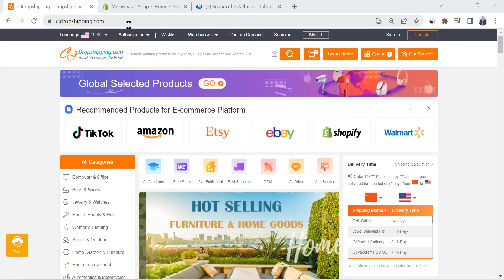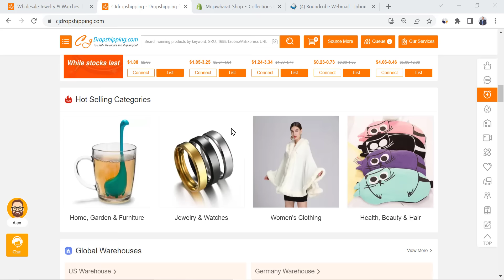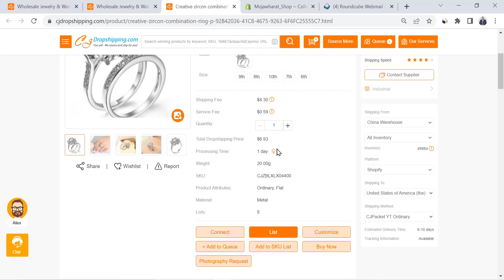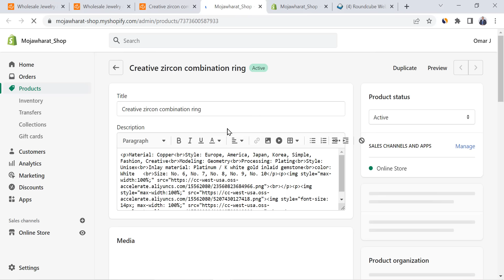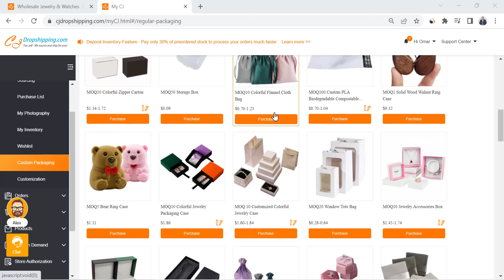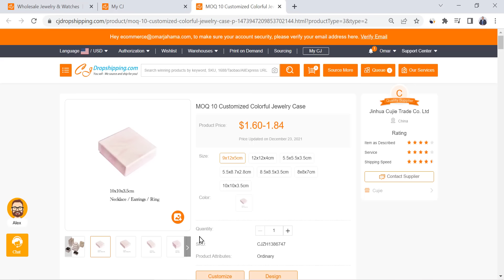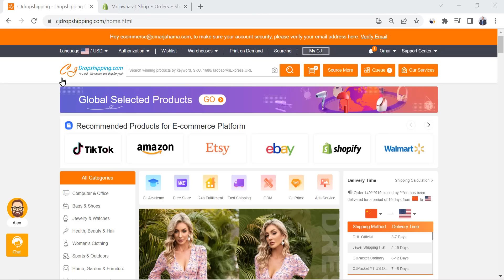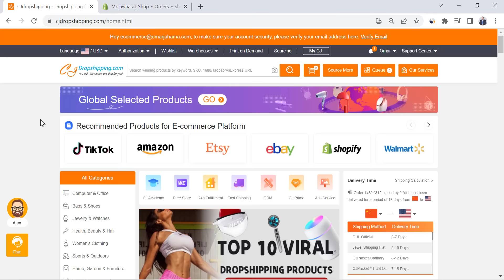أفضل بديل لموقع علي اكسبرس يوفر شحن سريع - شرح CJ DROPSHIPPING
الكورس الكامل لانشاء متجر شوبيفاي دروبشيبينغ (Shopify Dropshipping)

احصل على تجربة مجانية + دولار واحد فقط لمدة شهر من خلال الرابط التالي

في هذا الفيديو رح ابين لكم واحد من موردي الدروبشيبينغ يستخدم كبديل لموقع علي اكسبرس. هذا المورد اسمه CJ drop shipping
وهو بوفر لك عدة ميزات:
أولها أوقات شحن أقل. ثانيا: وضع علامتك التجارية على البضاعة عند ارسالها الى الزبائن و ثالثا دعم فني على مدار الساعة. cj

dropshipping شرح
cj dropshipping شرح